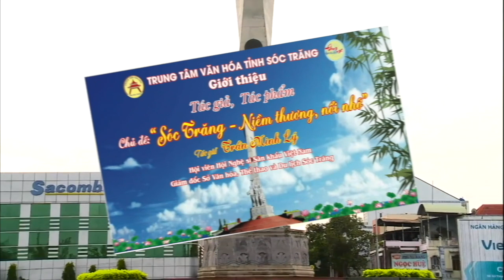Trung tâm Văn hóa tỉnh Sóc Trăng giới thiệu TG-TP Trần Minh Lý, Bài Vọng cổ “Đêm về nhớ Mẹ”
Tác giả: Trần Minh Lý
Chỉ đạo Nghệ thuật và Đạo diễn: Thạc sĩ Lâm Hoàng Viên GĐ Trung tâm Văn hóa tỉnh Sóc Trăng

Trình bày: Đặng Huyền
TTVH TINH SOC TRANG xin giới thiệu những video về văn hóa, nghệ thuật của tỉnh Sóc trăng, mọi người xem và chia sẽ, đăng ký, like... để TTVH TINH SOC TRANG hoạt động tốt hơn, có những video tốt hơn để phục vụ mọi người.